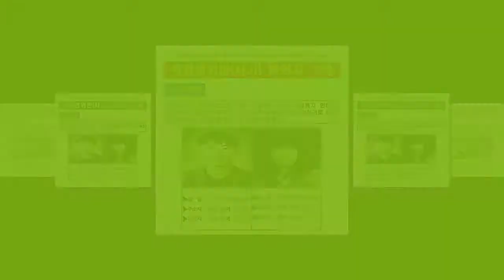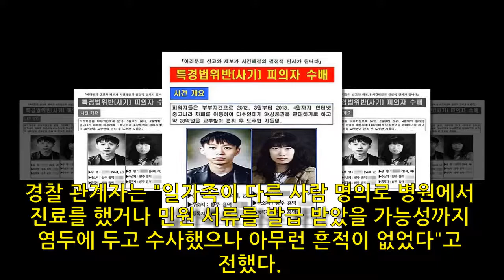5년째 행방불명인 11살 소녀의 부모를 지명수배합니다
5년째 행방불명인 11살 소녀의 부모를 지명수배합니다